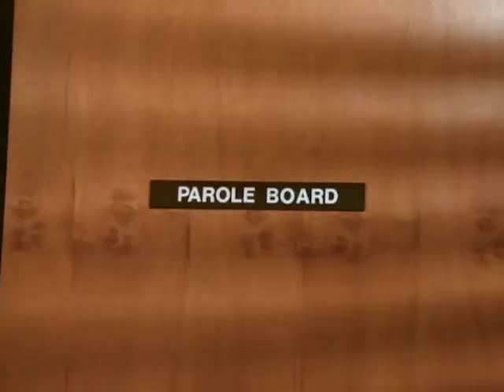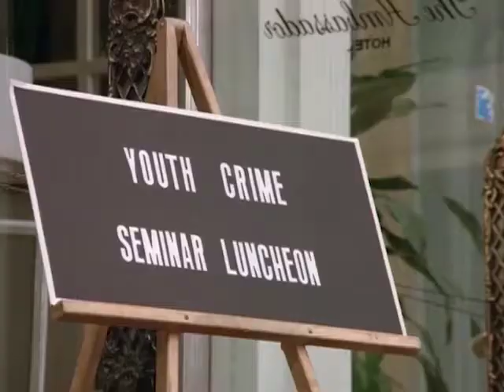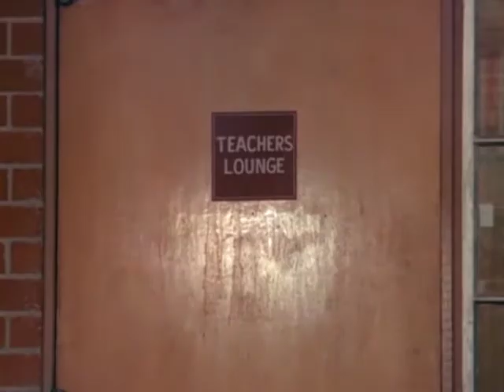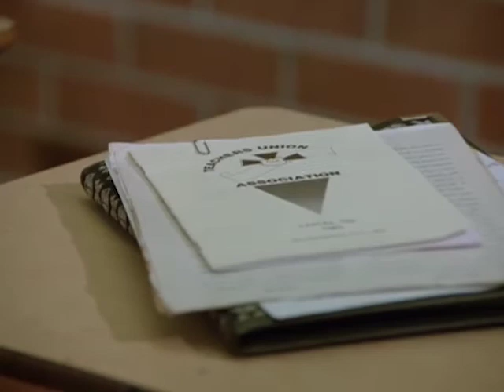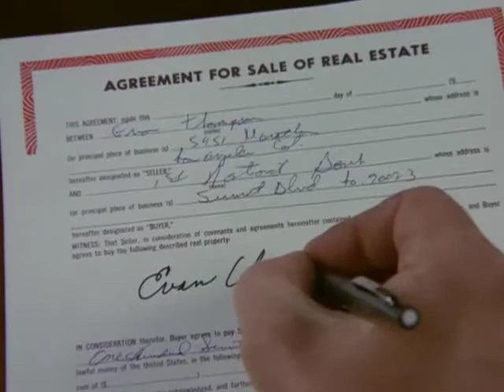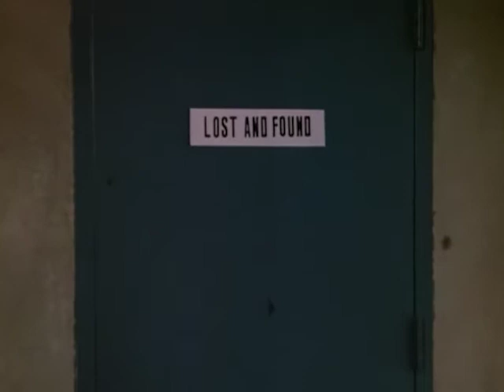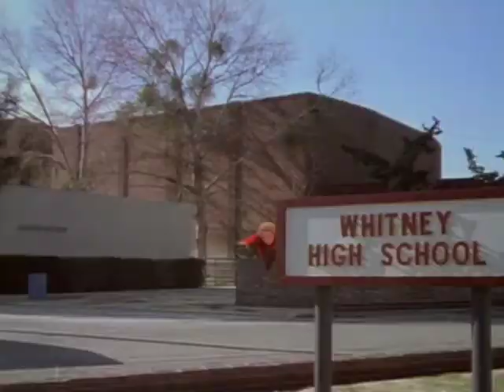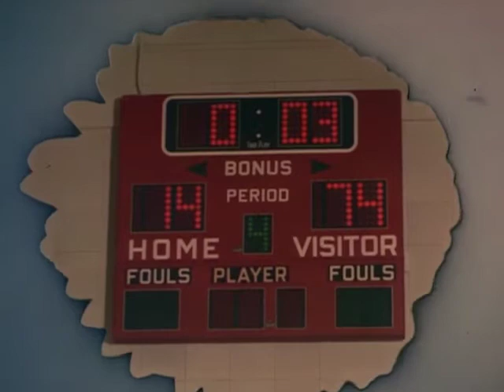The Greatest American Hero - Season 2, Episode 17 - Dreams - Full Episode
When Ralph uses the suit to help his associates realize their dreams, it complicates all of their lives.